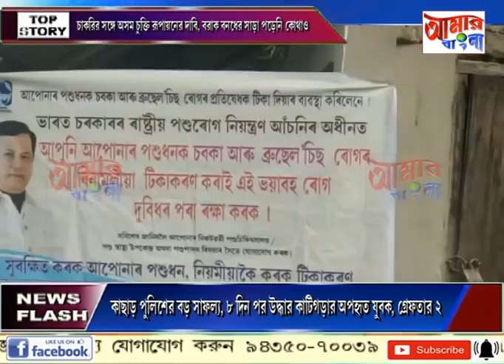# NEWS # 18 11 2020